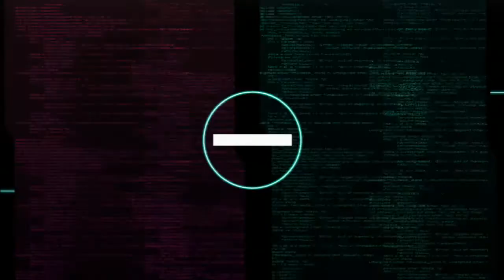Dengeki Bunko Fighting Climax - ❤ Misaka Mikoto - Biri-Biri ❤ Rank Match - 11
Dengeki Bunko Fighting Climax (? FIGHTING CLIMAX?)

Developer(s) Ecole Software & French Bread
Publisher(s) Sega
Platform(s)  Arcade
Release date(s)  JP March 18, 2014
Genre(s) Fighting game
Arcade system Sega RingEdge 2

                                             Plot

Red, a famous singer in a city called Cloudbank, is attacked by the Process, a robotic force commanded by a group called the Camerata. During the clash, she is transported all the way across Cloudbank and comes into possession of the mysterious Transistor--the greatsword-like weapon she was to be assassinated with. The Transistor is buried into the chest of an as-of-yet unnamed man (who seems to be close with Red), now slumped over and dead; though his consciousness and voice seems to have been absorbed into the Transistor itself. The Camerata continues to track Red and the Transistor down with the Process, wanting the weapon for some yet-unknown cause.

Gameplay

Dengeki Bunko Fighting Climax is a two-dimensional fighting game. The game uses a standard eight-way joystick and four buttons: A (weak attack), B (medium attack), C (strong attack), and D (support, to summon support characters). Players can also dash, back dash, and two levels of jump. The player can unleash special Impact Skill attacks and can use Blast icons for various Blast attacks.

Character roster
The roster is composed of characters from several light novel series under the Dengeki Bunko imprint, among playable characters and assist characters that can be called while in the middle of a round to help the playable character in various ways. All characters are voiced by their respective actors from the anime adaptations. A malevolent entity who takes the form of Akira Yuki (voiced by Shin-ichiro Miki) from Sega's Virtua Fighter series is the boss, with Pai Chan (voiced by Minami Takayama) as his assist.
 Four additional characters (two playable and two assists) are scheduled to be added to the roster in Q3 2014.

Character        Series               Voice actor
Asuna Sword Art Online Haruka Tomatsu
Kirino Kosaka Oreimo Ayana Taketatsu
Kirito Sword Art Online Yoshitsugu Matsuoka
Kuroyukihime Accel World Sachika Misawa
Mikoto Misaka A Certain Magical Index Rina Sato
Miyuki Shibaa The Irregular at Magic High School Saori Hayami
Shana Shakugan no Shana Rie Kugimiya
Shizuo Heiwajima Durarara!! Daisuke Ono
Taiga Aisakaa Toradora! Rie Kugimiya
Tomoka Minato Ro-Kyu-Bu! Kana Hanazawa
Assist characters[edit]

Boogiepop Boogiepop series Kaori Shimizu
Celty Sturluson Durarara!! Miyuki Sawashiro
Erio Towa Denpa Onna to Seishun Otoko Asuka Ogame
Haruyuki Arita Accel World Yuuki Kaji
Hinata Hakamada Ro-Kyu-Bu! Yui Ogura
Holo Spice and Wolf Ami Koshimizu
Kino Kino's Journey Ai Maeda
Koko Kaga Golden Time Yui Horie
Kuroneko Oreimo Kana Hanazawa
Leafa Sword Art Online Ayana Taketatsu
Mashiro Shiina The Pet Girl of Sakurasou Ai Kayano
Ryuji Takasua Toradora! Junji Majima
Sadao Mao The Devil Is a Part-Timer! Ryota Osaka
Tatsuya Shibaa The Irregular at Magic High School Yuichi Nakamura
Toma Kamijo A Certain Magical Index Atsushi Abe
Wilhelmina Carmel Shakugan no Shana Shizuka Ito